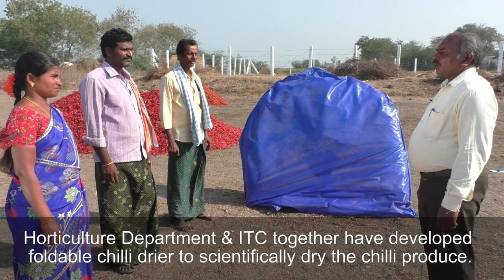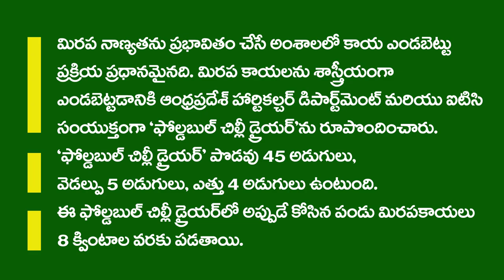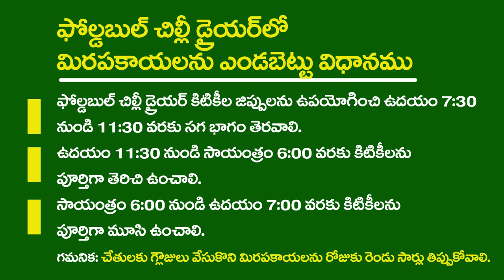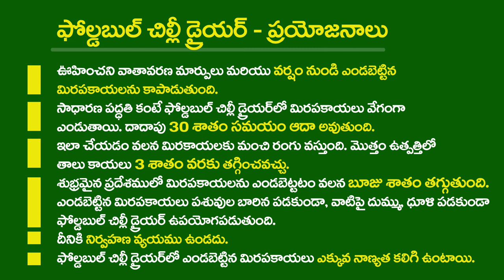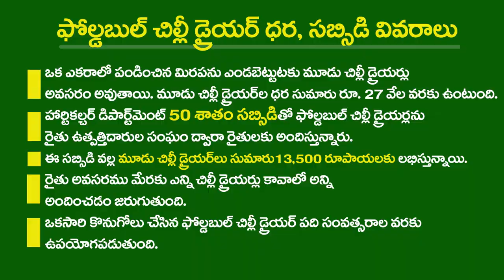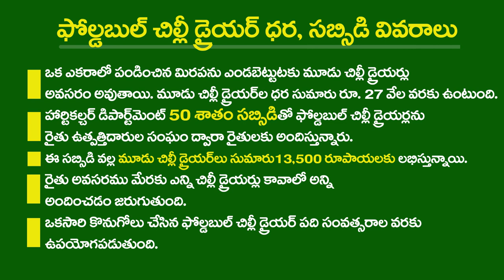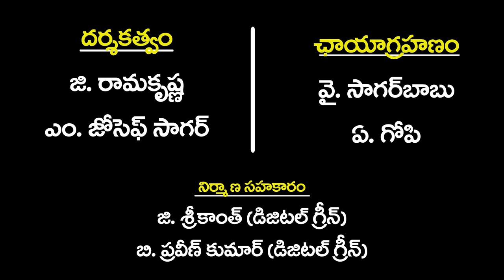Foldable Chilli Drier _ Eng Sub text- DoH || ITC || DG || E- Mircha Project